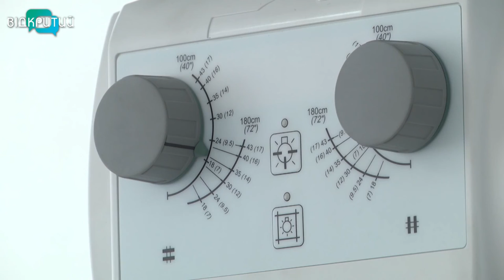Рентгенографи, апарати ШВЛ та УЗД: у лікарні Дніпропетровщини закупили сучасне обладнання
Рентген – за 10 хвилин. З такою швидкістю тепер працюють у лікарнях Дніпропетровщини. Все – завдяки сучасному обладнанню, яке закупили цьогоріч для медзакладів області. Майже 120 одиниць. На сучасному цифровому рентгенографі вже обстежують маленьких пацієнтів і в одній з дніпровських лікарень. Як він працює  - дивіться  далі.